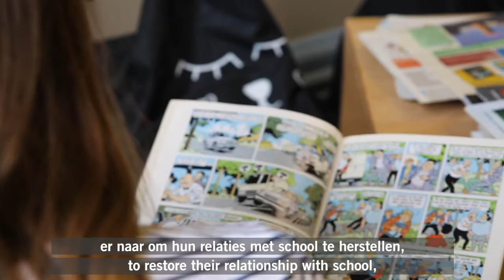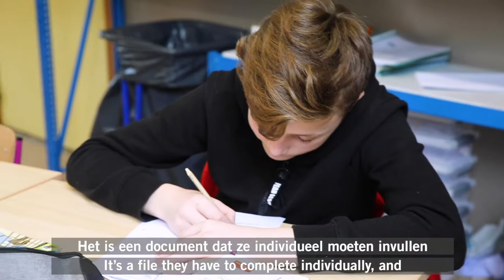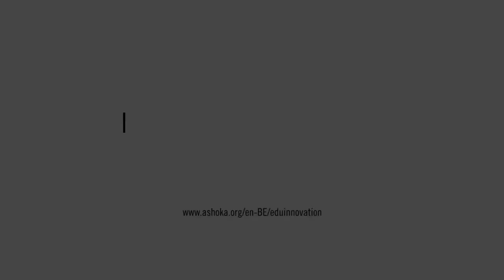"Réconcilions les élèves avec l'école en leur donnant de l'autonomie." Clat